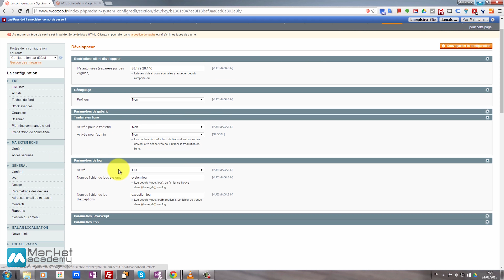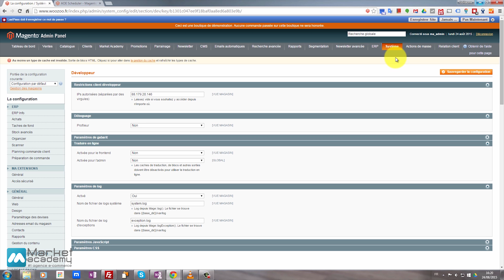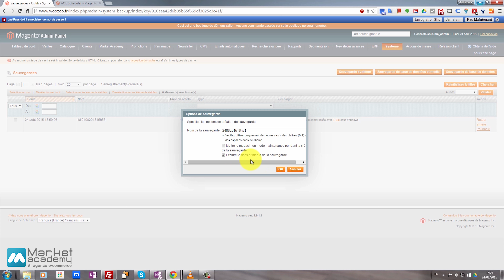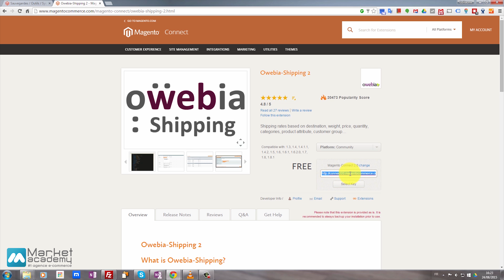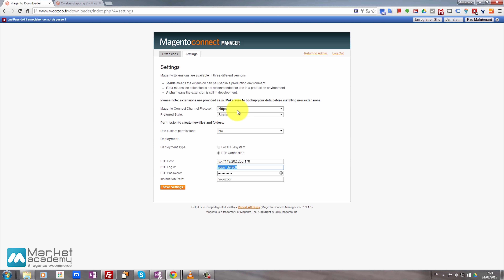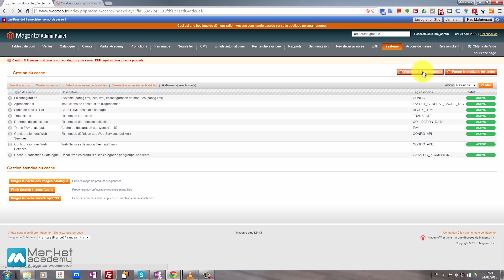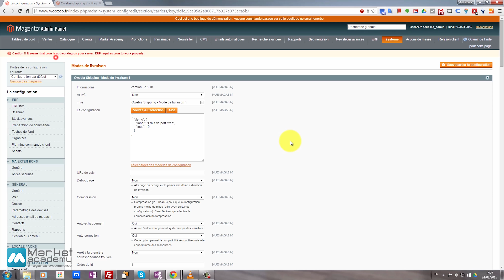Magento - Installer les extensions - Tuto Magento - Market Academy par Guillaume Sanchez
Les diverses fonctionnalités de Magento !

Dans cette vidéo formation dédiée à Magento, nous allons voir comment installer de nouvelles extensions dans son back office.

Vous découvrirez comment améliorer votre solution e-commerce via l'ajout de nouveaux modules / extensions.

Ce tuto vidéo Magento vous en apprendra davantage sur un des éléments forts de Magento : les fonctionnalités complémentaires.

Magento - Installer extensions - Tuto Magento - Market Academy